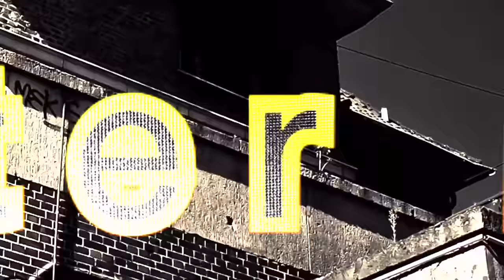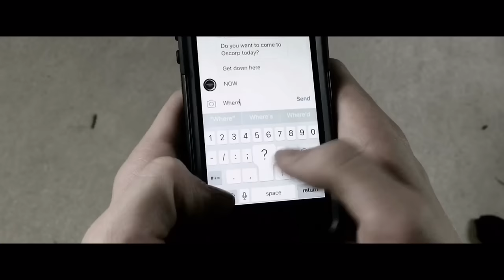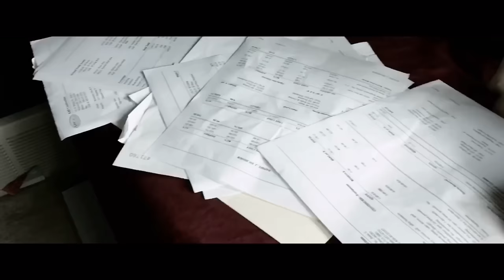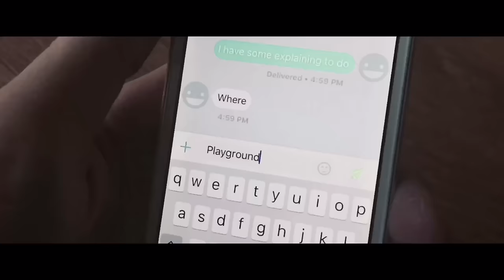Spider-Man: Responsibility (Fan Film)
Seven months after he was bitten by the spider, Peter Parker begins to learn what it’s like to be a hero. With the help of his friend, Eric Reilly, they attempt to apprehend The Shocker, who wreaks havoc in NYC, all while trying to figure out who’s behind all the chaos.

Directed by Sean Bichimer

Cast:
Peter Parker/Spider-Man - Sean Bichimer
Eric Reilly - Sam Sobey
Harry Osborn and The Shocker - Peter Hervol

Edited by Sean Bichimer

VFX: Adrian Zee and Sean Bichimer

Title Sequence: DDS Studios

Based on characters created by Stan Lee and Steve Ditko

A Buckeye Studios Production